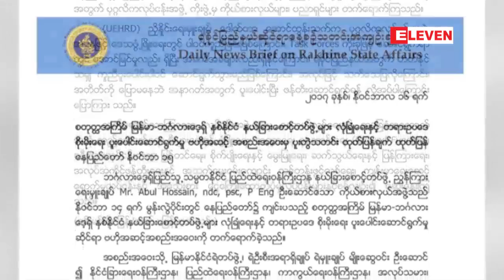ျမန္မာ-ဘဂၤလားေဒ့ရွ္ နယ္စပ္ဆက္ဆံေရးရံုးမ်ားကိုယခုႏွစ္ဒီဇင္ဘာလ...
ျမန္မာ-ဘဂၤလားေဒ့ရွင္ နယ္စပ္ဆက္ဆံေရးရံုး (BLO) ေတြထူေထာင္မႈကို ျမန္မာႏိုင္ငံဘက္မွာေမာင္ေတာ၊ ဘဂၤလားေဒ့ရွ္ႏိုင္ငံဘက္မွာတက္ကနက္(ဖ္) တို႕မွာအခုႏွစ္ ဒီဇင္ဘာလေနာက္ဆံုးထားဖြင့္လွစ္ ႏိုင္ဖို႕ ႏွစ္ႏိုင္ငံသေဘာတူညီခဲ့တယ္လို႕ သိရပါတယ္။